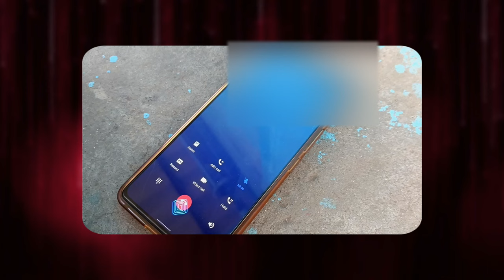iQOO Should Stop This Or FAIL!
This Video is mainly About the iQOO as a brand how iQOO will Fail in future or How iQOO will Grow in future as a brand. And you will also get the deep knowledge about iQOO Brand as well as why should you buy iQOO smartphone.

GEAR USED ❣️
○ My Camera.
○ My Microphone
○ My tripod.
○ My Current Smartphone.

 Video tells you about the iqoo brand problems right now in India and Secrets of iqoo brand growth or secrets of the iqoo brand failure. video will also answer you the Problem with iqoo smartphone updates, customer opinion on iqoo smartphone, Performance after software update, iqoo brand comparison with Others and a lot More..

Video Highlights ⚡⚡
00:00